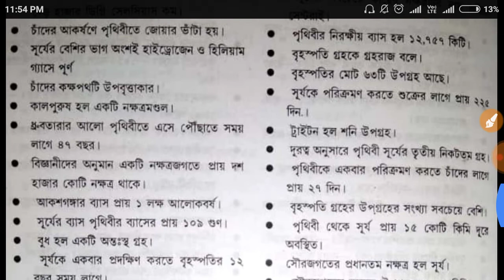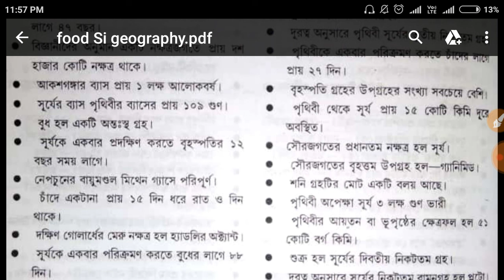Geography Class 1 For WBPSC Food Sub inspector / RPF and wbcs Preliminary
WBPSC আয়োজিত খাদ্য দপ্তরের সাব ইন্সপেক্টর /Rpf এবং WBCS PRELIMINARY পরীক্ষার জন্য Geography গুরুত্বপূর্ণ  প্রশ্ন সহ বিস্তাতারিত আলোচনা করা হচ্ছে এই চ্যানেলটিতে ।
এই চ্যানেলটি তোমাদের প্রস্তুতিকে আরো বেশি প্রশস্ত করতে আগ্রহী ।
রোজ থাকছে ইতিহাস,ভূগোল,রাষ্ট্রবিজ্ঞান ও বিজ্ঞানের গুরুত্বপ্রসনের আলোচনা , এছাড়া প্র্যাক্টিস সেট এবং অঙ্ক ক্লাস না হবে ।